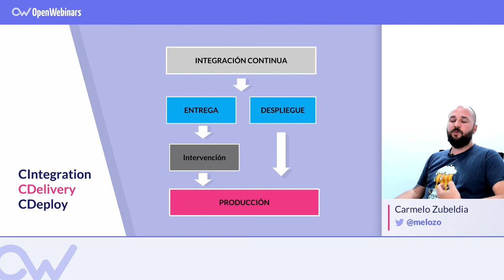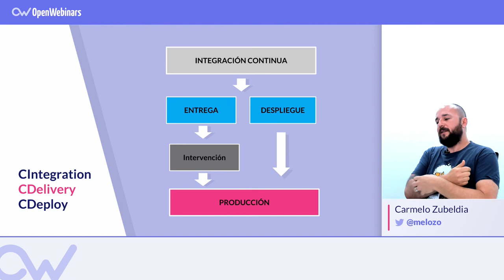INTEGRACIÓN CONTINUA, ENTREGA CONTINUA Y DESPLIEGUE CONTINUO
Te contamos que es integración continua, entrega continua o despliegue continuo.